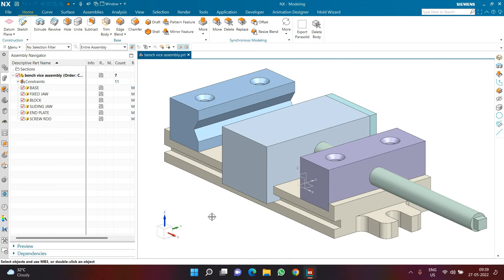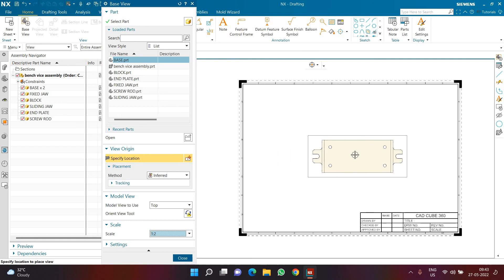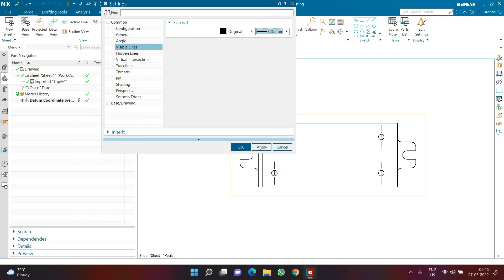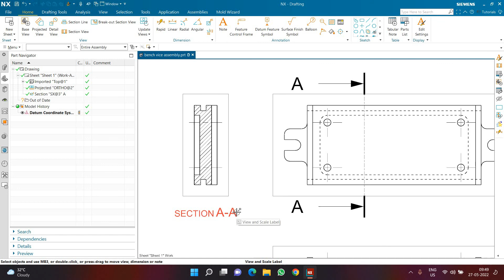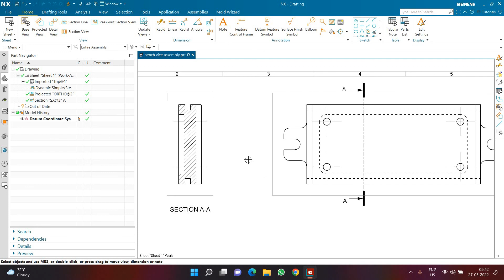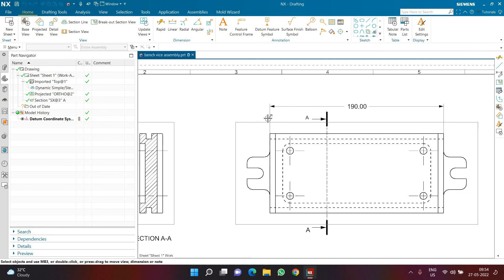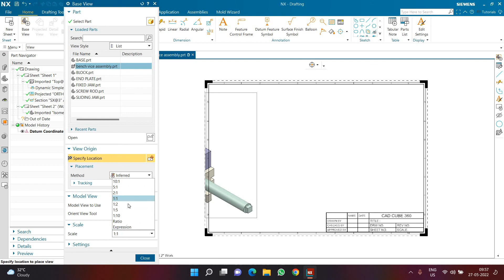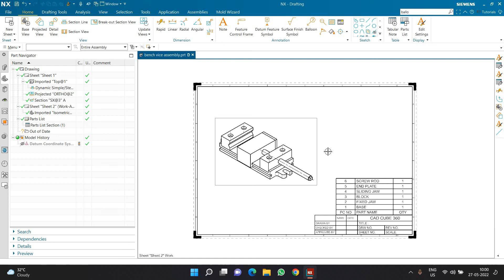Unigraphics NX | Siemens NX | Drafting | Hindi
In these tutorials, you will learn to start and complete drafting in Siemens NX

For Learning about other software like
SIEMENS NX CAM
SIEMENS SOLID EDGE
SOLIDWORKS
AUTODESK POWERMILL

Private training at Mira Road, Ram Mandir, Vasai, Sakinaka, Kanjurmarg, Vapi

YOU CAN FIND OTHER VIDEOS IN THE NX SHORT TRAINING PLAYLIST

Team CAD CAM Planet.